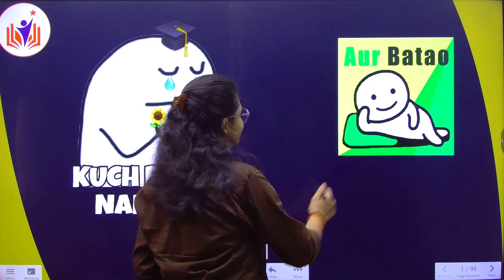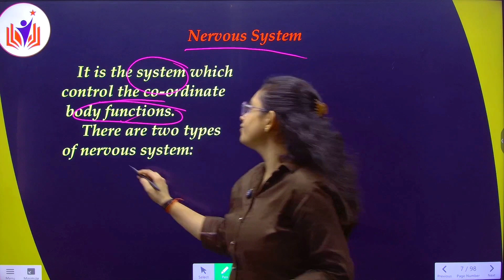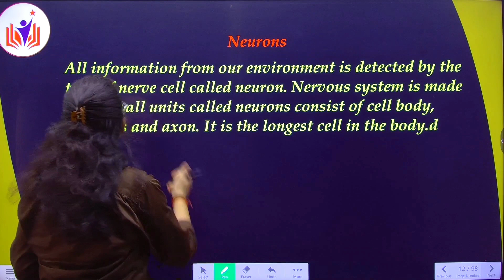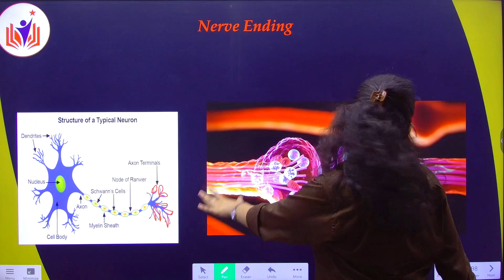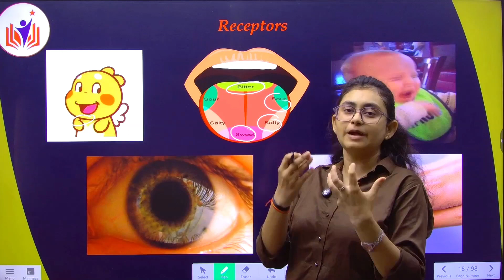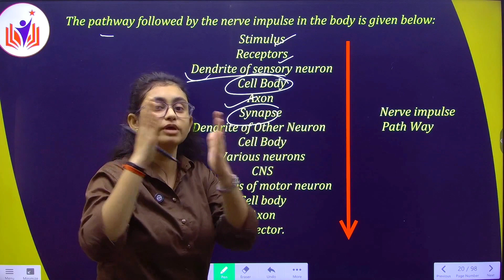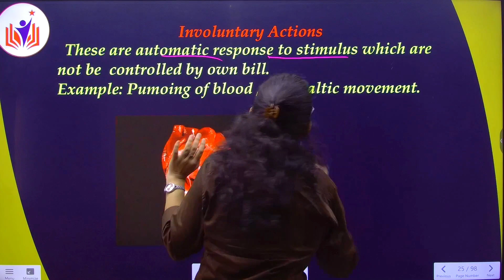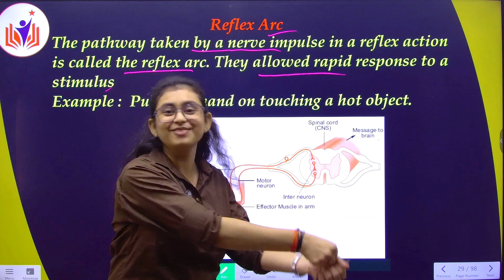Control & Coordination || Lecture 1 || Class 10th Science By Kajal Mam || Abhishek Sir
Hello everyone welcome to paradise classes , here you will get best video lectures of your class 9th and 10 th science for the preparation of your board.

Application:-   paradise classes